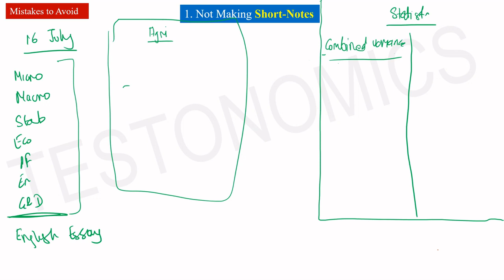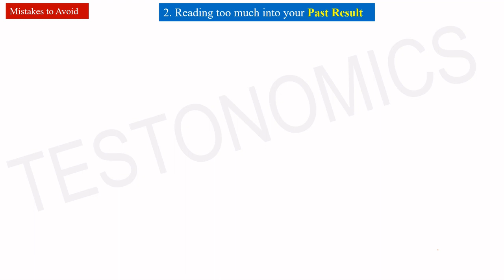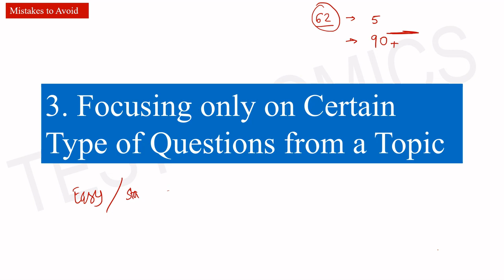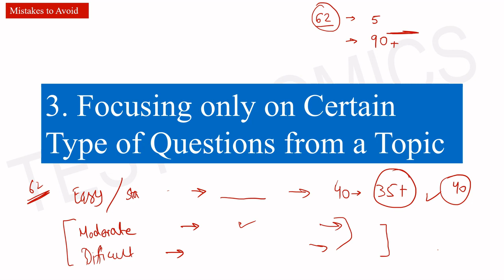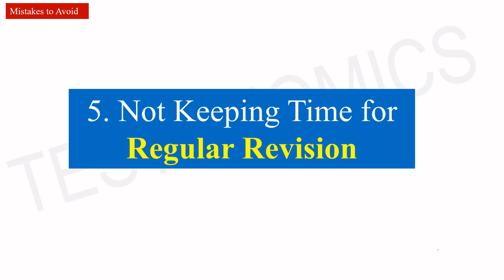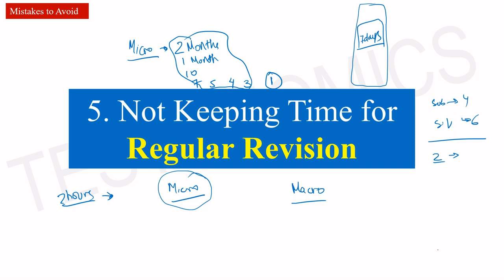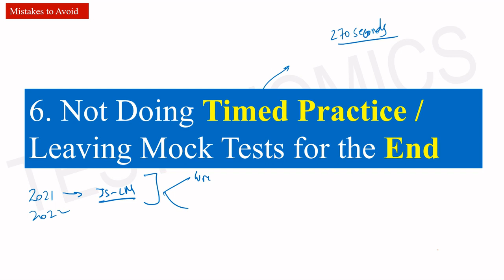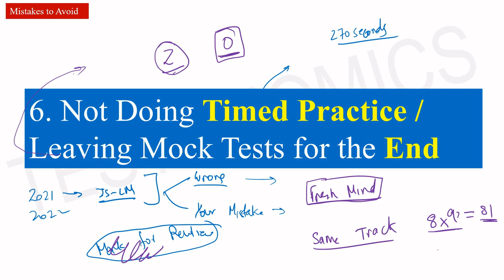Tips To Crack RBI Grade B DEPR 2023 Exam | All About RBI Grade B DEPR 2023 Exam |Grade B Recruitment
Over the last 2.5 years of guiding candidates for this exam, we have come across many mistakes which candidates make in the run-up to the exam. Accordingly, we decided to bring these mistakes to your notice, so that make a course-correction, if you agree with us.

This is Part-1 of thus series and Part-2 will be released around 10 July 2023.

In the comments section, let us know how many of these mistakes you have been making :)

You can provide the last-minute edge to your preparation through our Video Courses and Test Series.

iOS App iOS users are required to download the ‘Classplus’ App. After download, while login, use organisation code: VSSPM.